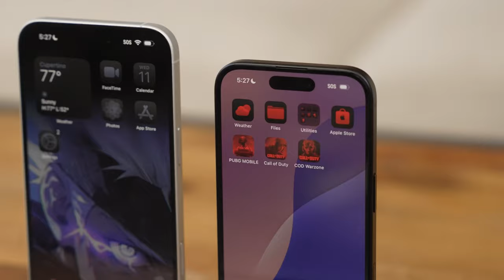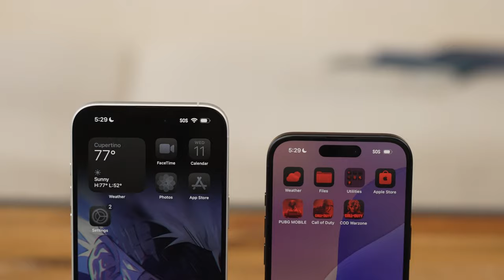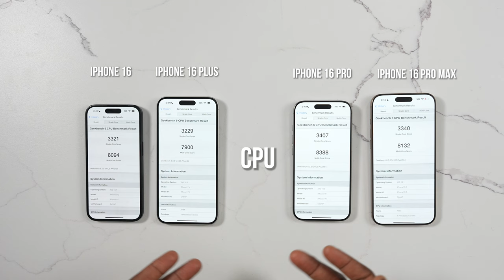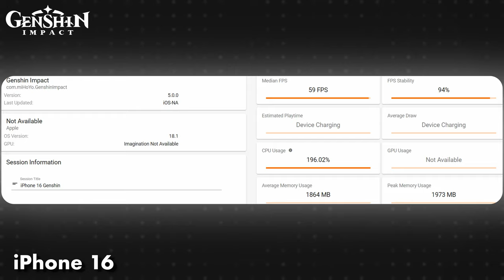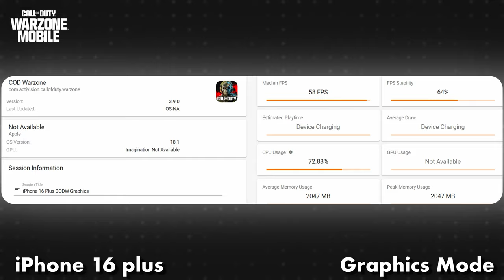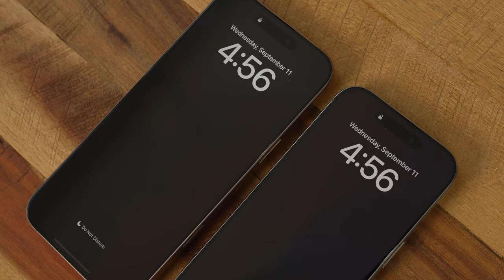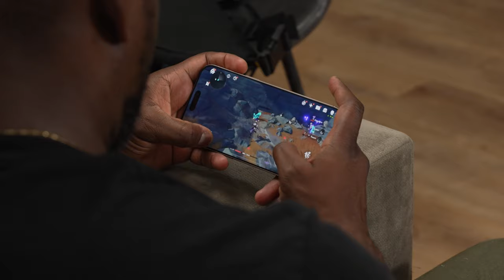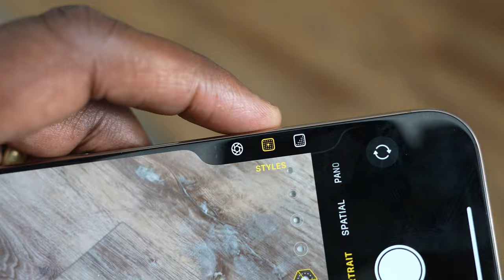iPhone 16 & iPhone 16 Pro Gaming: PS5 Pro Level?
The new iPhone 16 devices are here, but we have got a big change this year with the iPhone 16 and iPhone 16 Plus getting massive chip improvements as well as better thermal controls. so we decided to Test all iPhones from the iPhone 16 to the iPhone 16 Pro Max to find out how well they game.